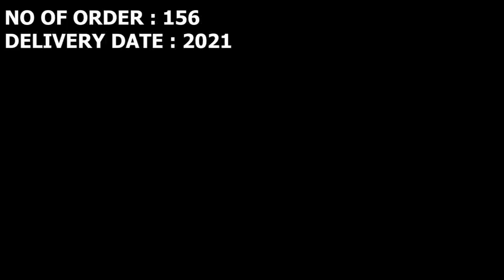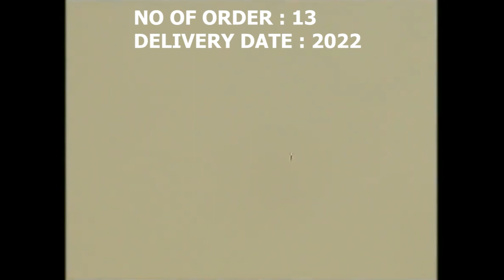Top 4 Ordered & To Be Inducted projects of Indian Army 2020-2025 | Part 1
Tamil Explanation

The Indian Army has placed an order for 145 ultra-light weight Howitzer guns with BAE Systems under the ‘Make in India’ programme. Out of these 145 howitzer guns, 25 will come in a flyaway condition and the rest 120 will be assembled in India at the Mahindra Defene facility.

On June 2, 2020, India's Ministry of Defence announced placement of an order of 156 BMP-2 Sarath vehicles (Infantry Combat Vehicles) for the Indian Army's infantry units. The Rs 1,094 crore ($145.2 million) order will be executed by state owned Ordnance Factory Board, and BMP-2/2K Sarath will be produced by Ordnance Factory Medak. The delivery is expected to be complete by 2021.

In 2017, Hanwha Defense signed a contract worth $583 million with the Indian Army to supply 100 K-9 self-propelled artillery guns. Post the delivery of the 10 K-9 Vajra guns, India’s private-sector defence contractor Larsen & Toubro has been manufacturing the remaining 90 guns in India with technical support from Hanwha Defense.

Defense Research & Development Organization (DRDO) went on to produce the improvised version of the platform called the NAMICA-2, housing not one but two CoMPASS Electro-Optical sighting systems – one for the gunner and one for the commander, giving it the “hunter-killer” capability.Indian Army Has Given Approval For Production of NAMICA 2, of which 13 will be produced.

India,pakistan,China,India China,China India,Indian Army,Chinese Army
India China border tensions,India China border standoff
aircraft carriers ,super carriers

Tamil Yutham do not own all rights to these video clips. All the contents belong to their respective owners and I have repurposed them with educational and inspirational values to motivate the viewers for their passion if anyone has any issue with any image or video clip please email us on will remove that footage.